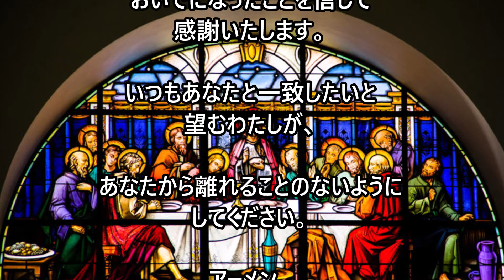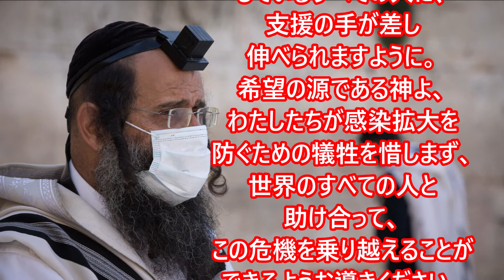ミサの歌と朗読、2020.7.31(金)、聖イグナチオロヨラ